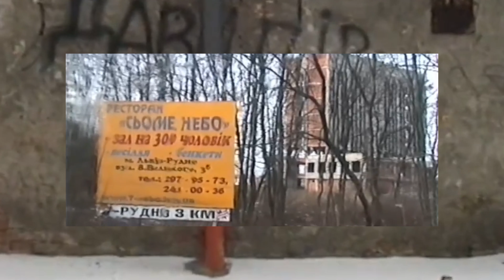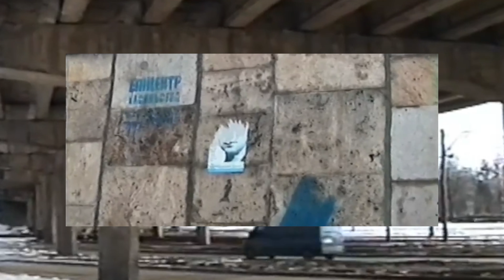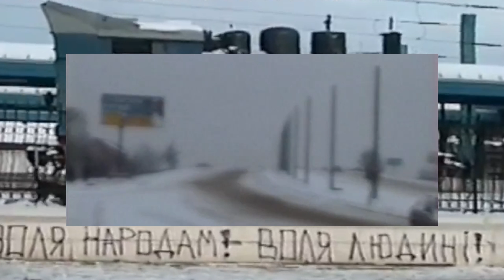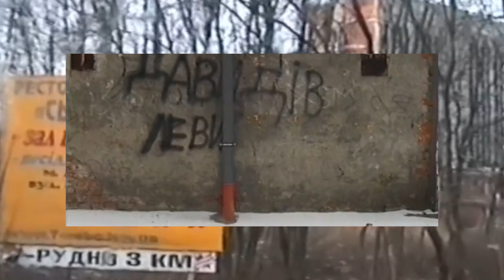DJ USSR - Я умер и был воскрешен (Full Album)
00:00 - Кодеин
03:44 - порыв
07:44 - воскресший
11:15 - Смех
14:31 - Нормальный

Artist - DJ USSR
Album - Я умер и был воскрешен
Label - Il Padrino Records
Year - 2018